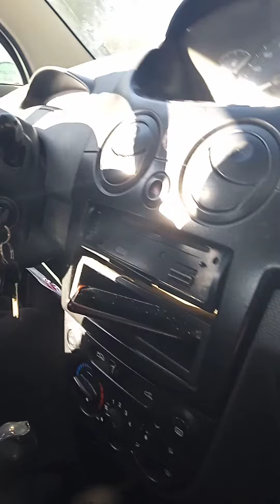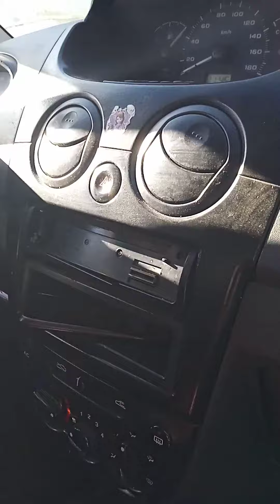سعاد في الكراج